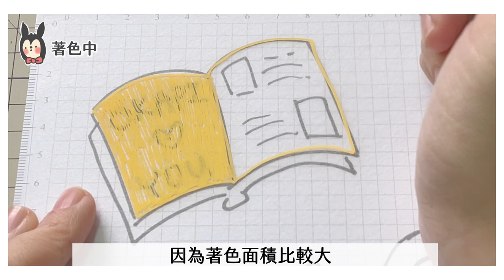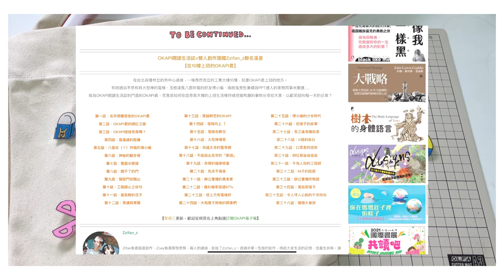碰果手作 X 博客來：OKAPI潮書袋開箱&詳細教你熱縮片製作法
生活哲研所no.15 OKAPI潮書袋
即日起至1/31，全館不限金額消費，即可以＄369加購